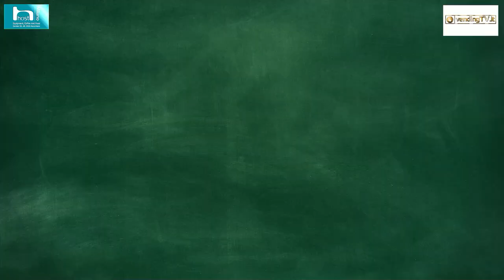HOST 2021 - Intervista con Massimo Renda, Presidente Operativo di Caffè Borbone srl